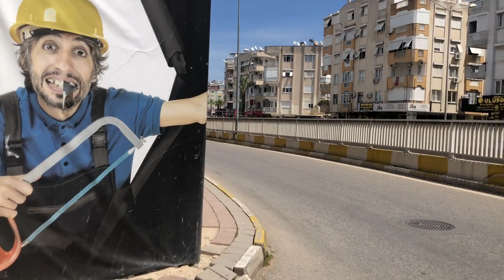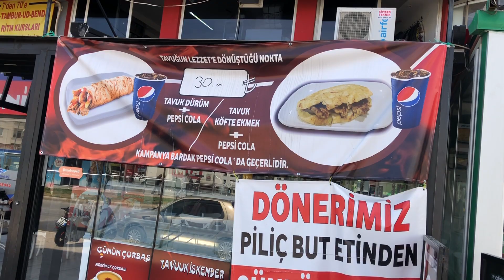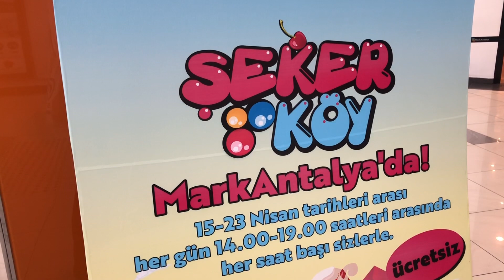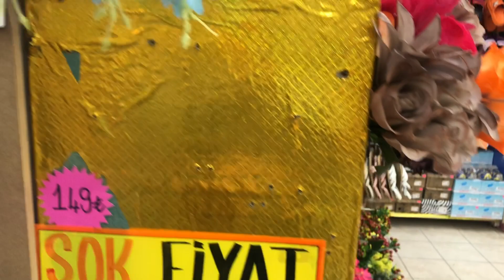ЦВЕТУЩАЯ АНТАЛИЯ/РАБОТА МАГАЗИНОВ ВО ВРЕМЯ БАЙРАМА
ЦВЕТУЩАЯ АНТАЛИЯ/БУКЕТ ЗА 1 ДОЛЛАР Привет! Добро пожаловать на канал. Меня зовут Юля. Здесь я рассказываю об  отдыхе, жизни и работе в Анталии (Турции).
Еще один канал на ютубе моего котика: Aslan